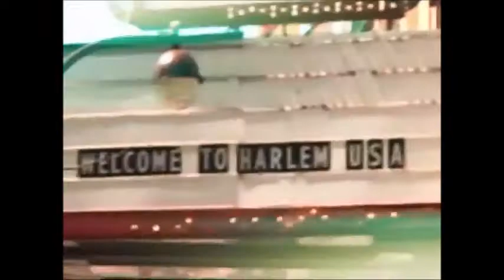Bad news Brown Titantron (With music)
The user Irwin Schyster made this awesome tron in mute and with one single loop. I took it, added it a song and more loops to use it on my game and this was the result.

The name of the song is: Stone sour - Hell & consequences.

Please, visit Irwyn Schyster's channel. He has awesome trons for your games.